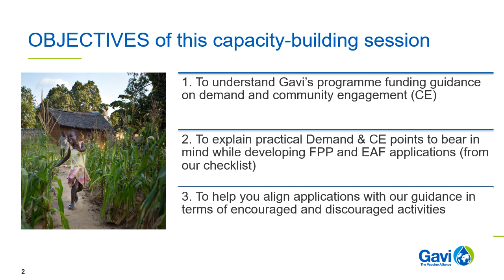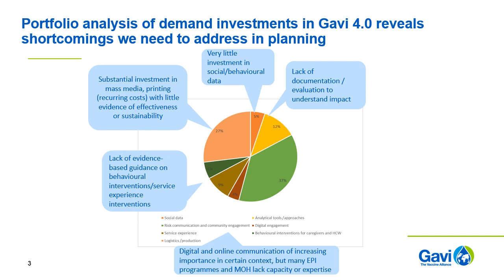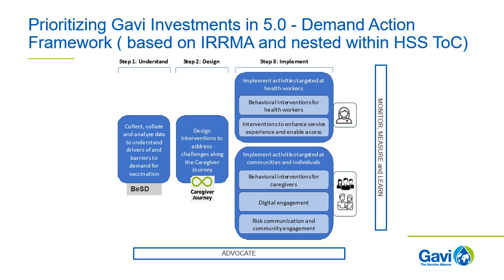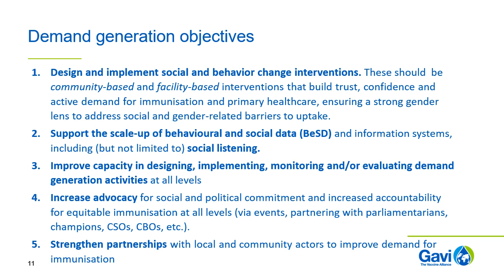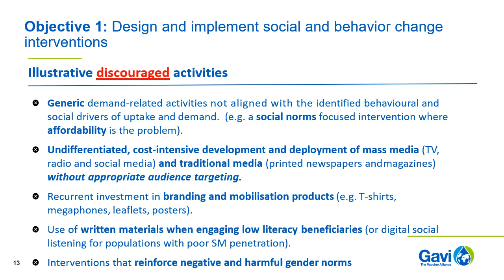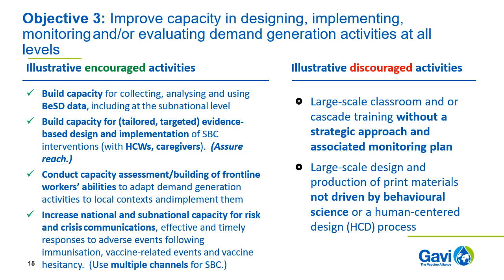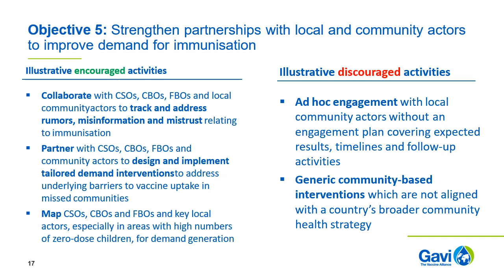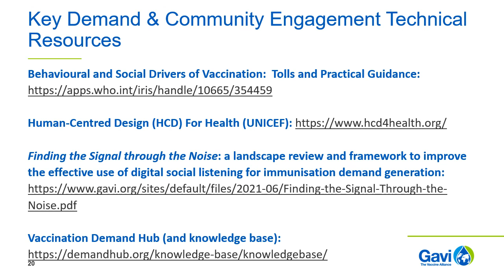Gavi Demand and Community Engagement Programme Funding Guidance (Tom Davis, MPH, 10 July 2023)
This video provides background and details Gavi's Demand and Community Engagement guidance that is useful in preparation of Gavi FPP and EAF country applications.  This video was part of the 2023 Gavi Funding and Process Briefing Series: Demand and Community Engagement.